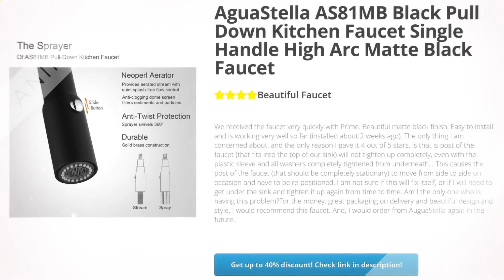AguaStella AS81MB Black Pull Down Kitchen Faucet Single Handle High | Review and Discount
AguaStella AS81MB Black Pull Down Kitchen Faucet Single Handle High Arc Matte Black Faucet Review and Discount

Stylish: With clean lines and balanced silhouette, the matte black pull down kitchen faucet looks sleek and elegant, fits for any modern or transitional kitchen

User-Friendly: Sprayer: spray & stream (switch by sliding the button up and down), solid brass constructed; 360° swivel spout for whole sink access; Pull-down sprayer with 20-inch hose reach for easy use, retracts smoothly after each use

Durable & Healthy: Sedal Ceramic Cartridge: faucet’s heart, tested 500,000 cycles, drip free & durable; Neoperl Aerator: provides aerated stream, reduces splash and eliminate side spray, with anti-clog screen; Neoperl CRG Motion Hose & Softpex Connecting Hoses: anti-twist protected, robust & flexible, SPX inliner granted all hygienic drinking water approvals worldwide

Easy to Install: Motion hose and connecting hoses pre-installed in the black pull down kitchen faucet to save much time under sink, DIY installation within 20 minutes

Easy to Clean: The corrosion & stain resistant finish doesn’t rust nor discolor, just clean the black pull down kitchen faucet by soft cloth or sponge in daily use